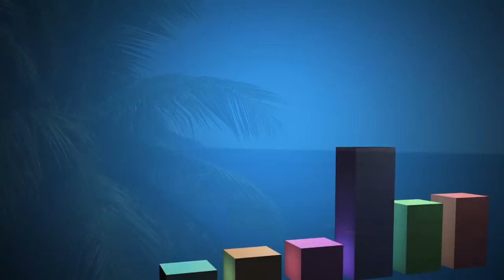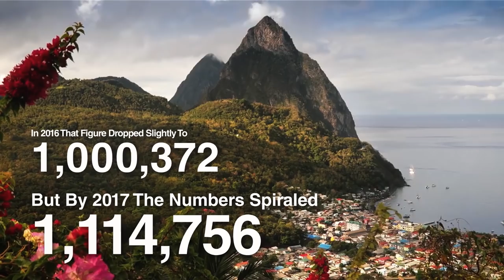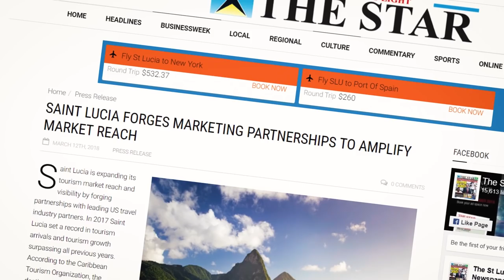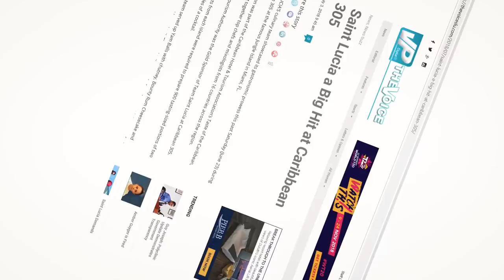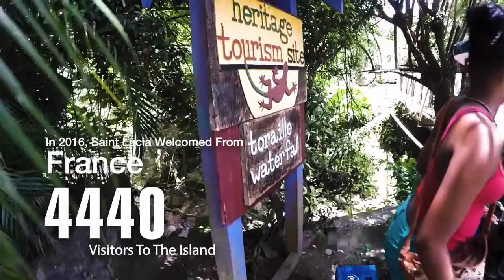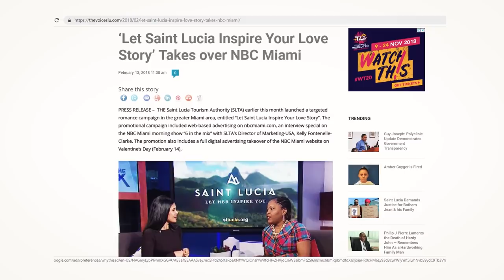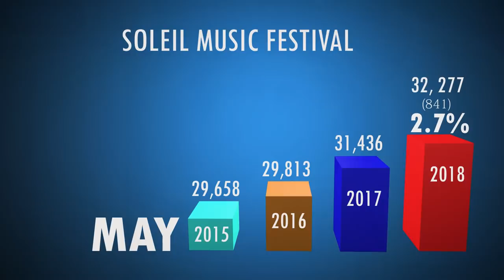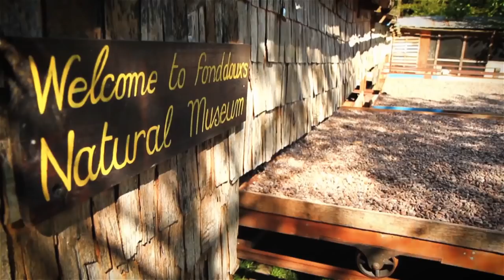Tourism on the Rise (Saint Lucia)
Saint Lucia has recorded its best performance ever in visitor arrivals, as it welcomed 1,218,294 visitors in 2018. That number represents a 10.2 percent increase over 2017, which was also a record-setting year for the island.The SLTA is angling for greater growth in 2019.